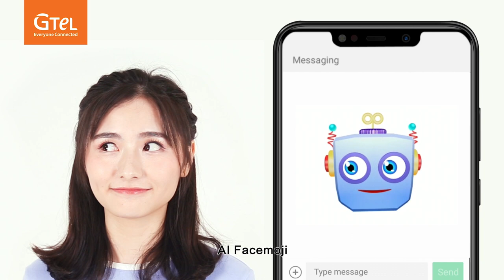X7S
Great screen, more than notch, a perfect fit for the palm and a battery that almost never switches off. 4000mAh will do that. It's a smart phone that you cannot afford to not have.